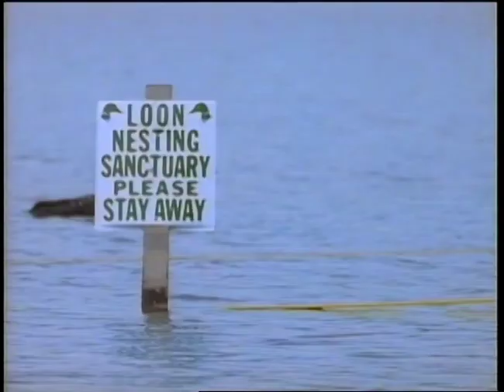The Loons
The loon has become the spirit of the wilderness. It epitomizes the beauty of things wild. Loons capture the imagination, tugging at some special feeling we have for wildness.

Tune into this award-winning, Emmy nominated documentary about the beloved loon.

Directed & Produced by VINS Executive Director Charles Rattigan